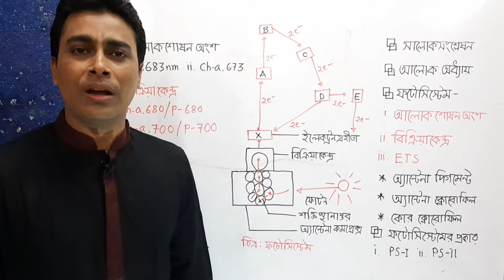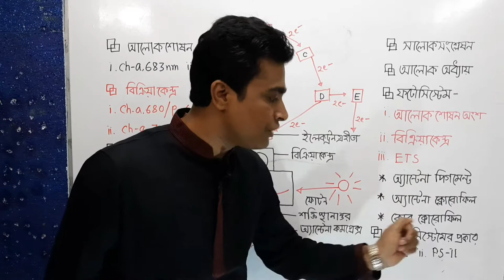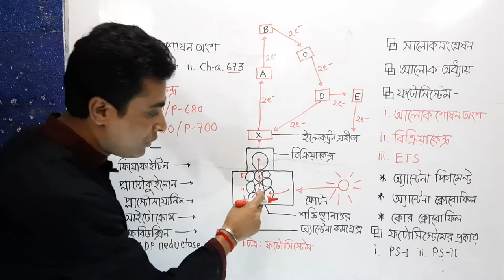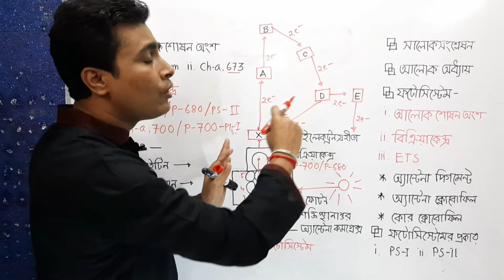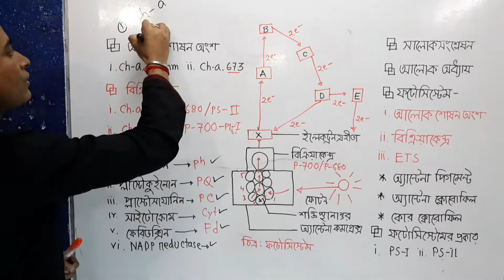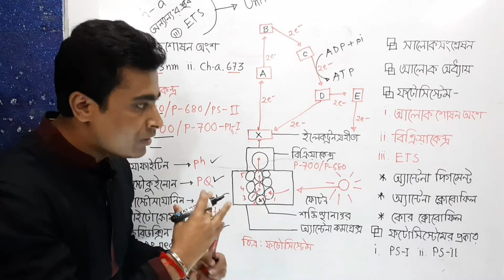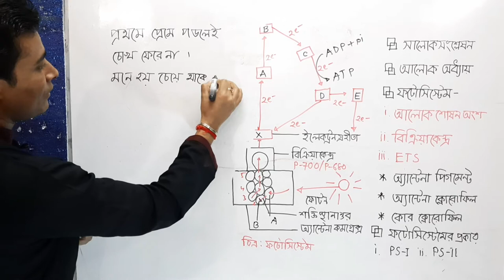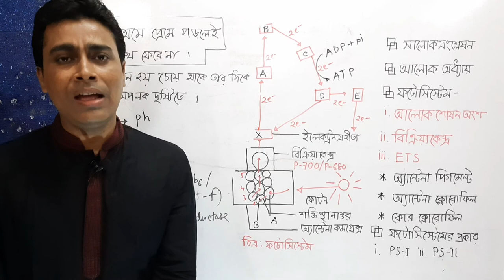Photosystem | SUPER TIPS | Photosynthesis | HSC Biology | Milon Kanti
উচ্চমাধ্যমিক।জীববিজ্ঞান প্রথম পত্র। নবম অধ্যায় -উদ্ভিদ শারীরতত্ত্ব। টপিক -ফটোসিস্টেম ও এর অংশসমুহ।সুপার টিপস